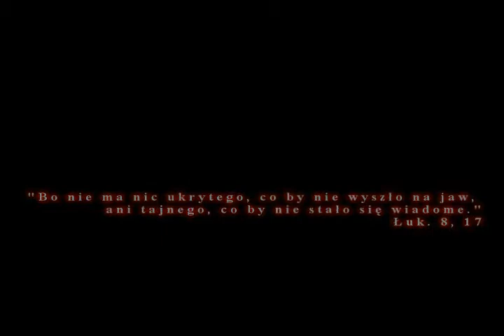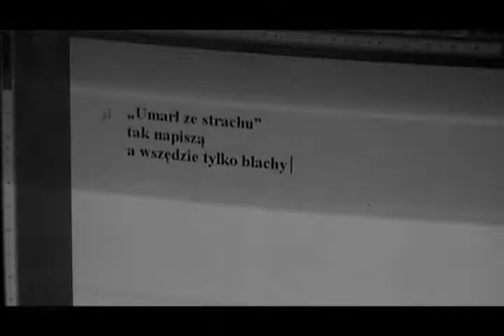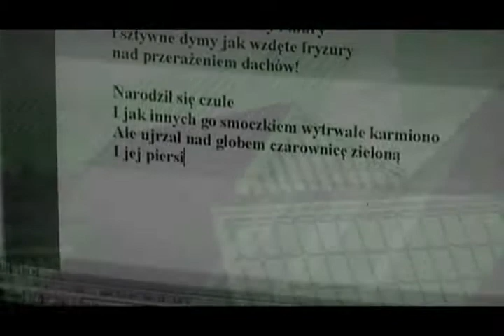Obłuda (2007), cz. 1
„Obłuda" to pierwsza fabularna produkcja Wytwórni Filmowej Kilo Śląskiej. Od początku wraz z Krzysztofem Pietrzakiem mieliśmy chęci stworzyć coś poważniejszego niż pierwsze filmy innych amatorskich wytwórni, które z reguły opierają się na niewybrednych żartach i rzucaniem po mieście kukłą. Miało to być coś własnego, osobnego, co będzie sumą wypadkową naszych ówczesnych inspiracji (m.in. poezji) i zachwytem nad ciekawymi rozwiązaniami montażowymi.

Tak zrodził się pomysł na „Obłudę", czyli opowieść o człowieku, który jest w swoim świecie, w swoim życiu obcy i owej sytuacji nie ratują ani sukcesy zawodowe, ani bliscy.

Role zostały obsadzone przez naszych przyjaciół, z którymi uczęszczaliśmy do jednej klasy w liceum i z którymi widujemy się do dzisiaj.

Ciekawa jest historia poprawek materiału (co niestety rzutuje na jakość i spójność filmu). Otóż „Obłuda" została nakręcona i zmontowana w 2007 roku i tak sobie na dysku leżała. W 2008 roku doszły nas słuchy o jakimś konkursie dla młodych, licealistów-filmowców, na który postanowiliśmy właśnie „Obłudę" posłać jako nasz sztandarowe dzieło. Jednak kilka rzeczy nam się nie podobało, dlatego postanowiliśmy dokręcić parę scen. I wszystko byłoby w porządku, gdyby nie fakt, że dokręcaliśmy nowe sceny ROK później. Oczywiście przez ten rok sporo się zmieniło, chociażby wygląd odtwórcy głównej roli czy miejsca, w których tworzyliśmy nasz film, ale przecież młodym filmowcom nie przeszkadzają takie szczegóły, prawda?

Muzyka ilustrująca nasz film została stworzona na potrzeby wspomnianego wyżej konkursu przez Krzysztofa Pietrzaka i tak już została.

„Obłuda" ma wiele błędów, za które z góry przepraszamy, ale kiedy dzisiaj na nią patrzę, z perspektywy czasu, widać w niej naprawdę dużo pasji, zaangażowania i rodzącej się miłości do kina.

Życzymy udanego seansu i niech moc kina będzie z Wami!